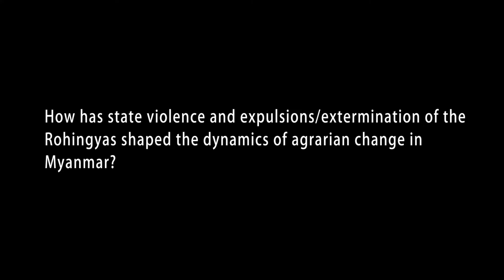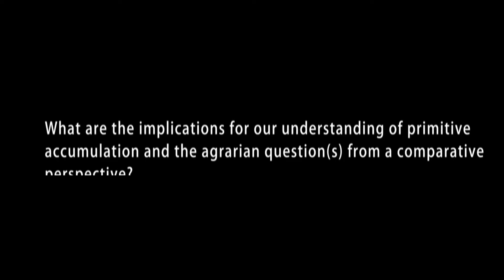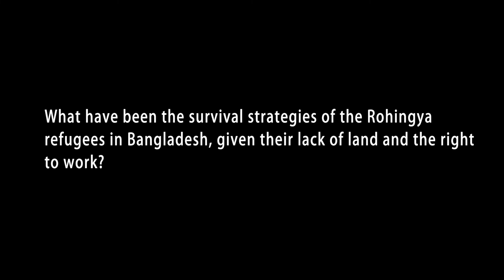AQs Shorts: Shapan Adnan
Our new AQs Shorts features Shapan Adnan. He speaks about the impact of state violence against Rohingyas on the dynamics of agrarian change in Myanmar as well as its implication for our understanding of dispossession, primitive accumulation and the agrarian question of labour. As part of this, he also reflects on the survival strategies of Rohingya refugees in Bangladesh.

Shapan Adnan is a Professorial Research Associate, SOAS University of London.